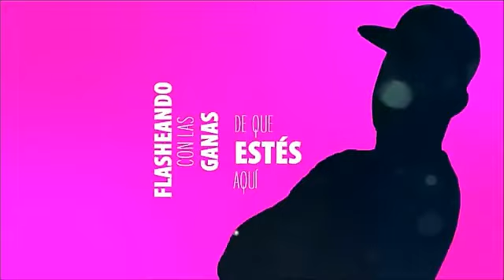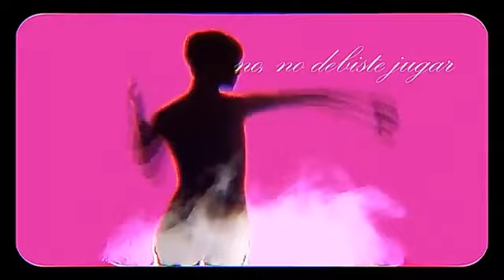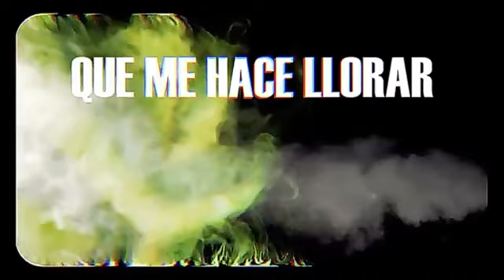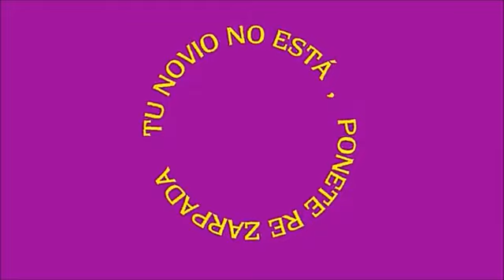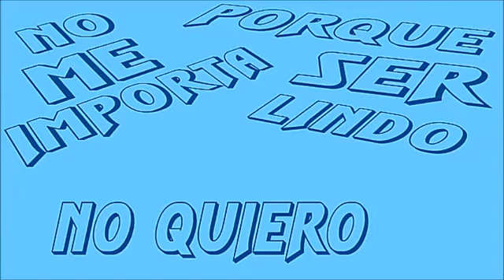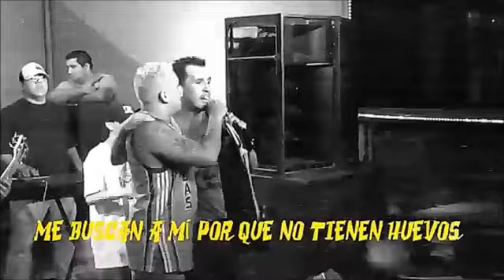ATR Ke Personajes Nestor en Bloque La Repandilla Damas Gratis La Piedra UrbanaEl Dipy etc Enganchado